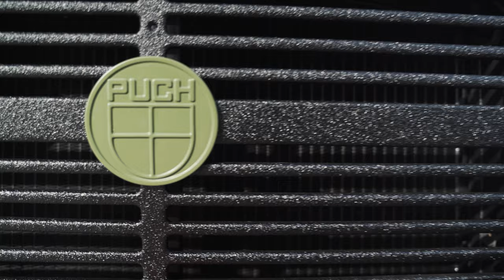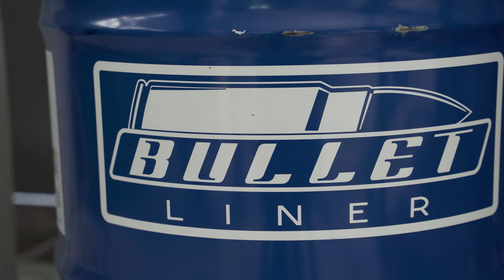#1 VAN-LIFE | Polyurea Funktionsbeschichtung bei Fahrzeugen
Heute erfahrt Ihr alles, was Ihr zu dem Thema Polyurea-Beschichtung von Fahrzeugen und Autoteilen wissen müsst. Er erklärt dabei, wodurch sich die professionelle Polyurea-Lackierung von herkömmlichen DIY Anwendungen unterscheidet, welche Vorteile eine professionelle Anwendung bringt und welche Kosten dabei entstehen.